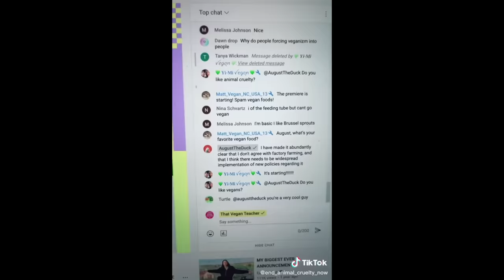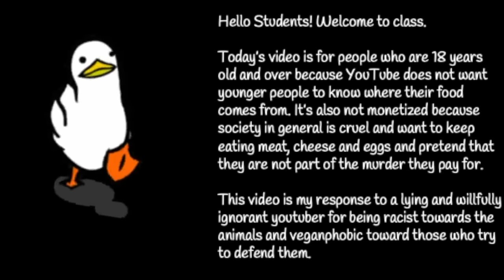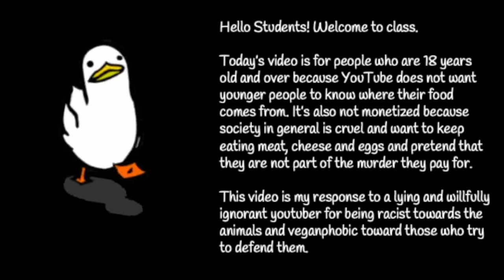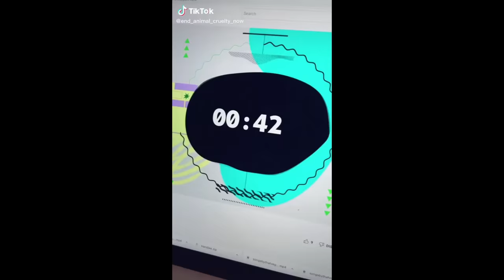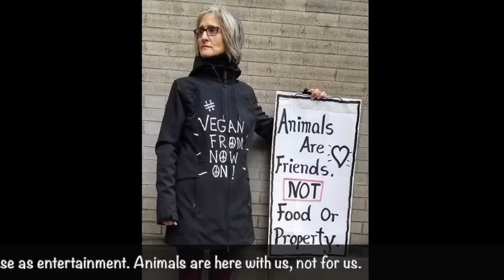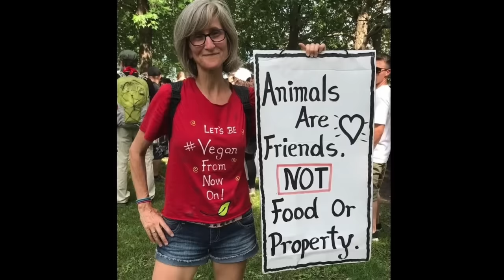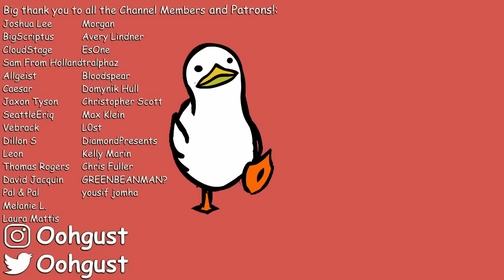That Vegan Teacher Responded to Me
That Vegan Teacher, my favorite woman named Karen. Today, is a special day. That Vegan Teacher decided to respond to me. Let's see what she has to say. Buckle up.